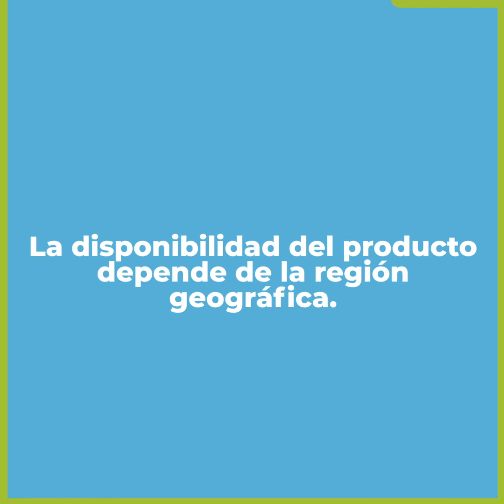FloraLife® Quick Dip - Spanish (Colombia, Ecuador & Mexico)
FloraLife® Quick Dip reduce sus reclamos por deshidratación y mejora la calidad de vida en florero de sus bouquets.

Póngase en contacto con su representante local de FloraLife para consultas y disponibilidad en su región.
*La disponibilidad del producto depende de la región geográfica